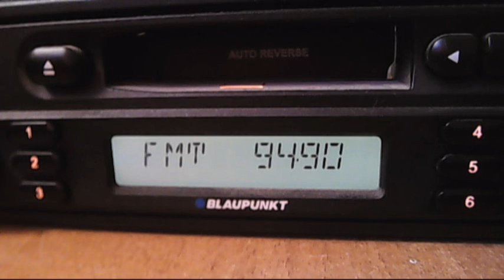FMDX acik radio istanbul via troposcatters 10:32